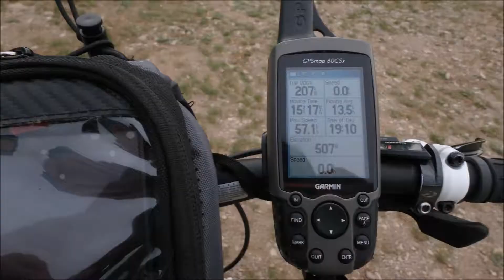Kolesarske barve Istre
Spomladanska kolesarska tura po Istri, od Kozine do Učke,  do rta Marlera in nazaj do Pule.